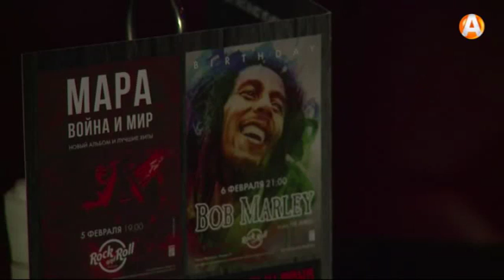За мной, иди за мной, покажу тебе рай земной – Мара, рок-певица 08.02.2016